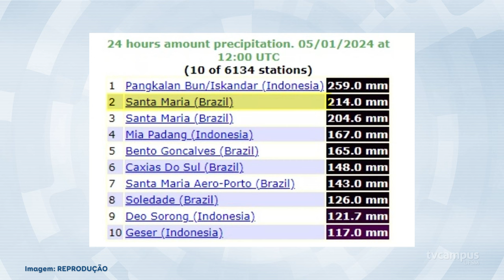Rede de apoio para animais resgatados acontece na UFSM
As fortes chuvas que assolaram o Rio Grande do Sul desabrigaram muitas pessoas e deixaram diversos animais sem lares e distantes dos seus tutores. É pensando nisso que o Pavilhão do Parque Tecnológico tem servido de rede de apoio para esses bichinhos resgatados.

🐶😽 O espaço aceita cães e gatos que ficam registrados por um CNPJ. Eles recebem cuidado médico, são alimentados e, posteriormente, tem uma foto divulgada no Instagram para que seus tutores possam reencontrá-los.

📦 A iniciativa conta com voluntários do Curso de Medicina Veterinária, profissionais da área e aceita doações de itens ou de quantia financeira, pelo PIX, para as seguintes chaves: